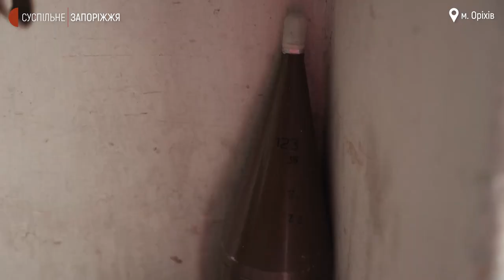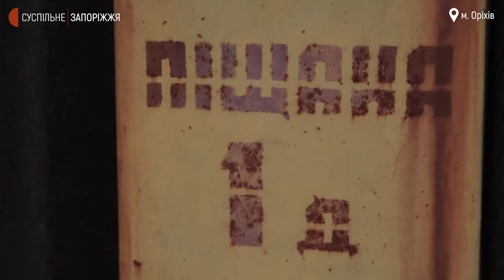На Оріхівщині російські військові не припиняють обстріли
В Оріхові російські війська не припиняють обстріли. Мирне населення намагається виїхати до спокійнішого Запоріжжя. Особливо ті, кому більше немає чого втрачати. Наші журналісти вкотре приїхали в Оріхів, аби зафіксувати руйнування, спричинені росіянами.